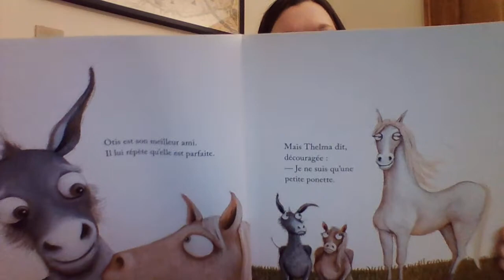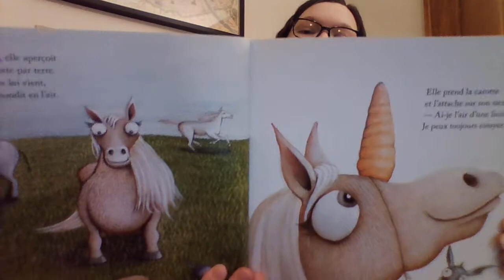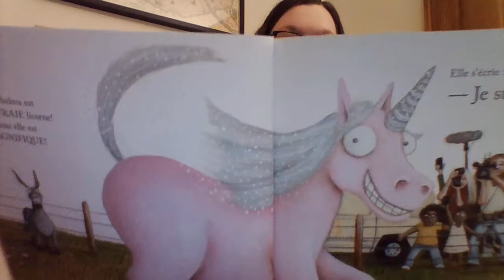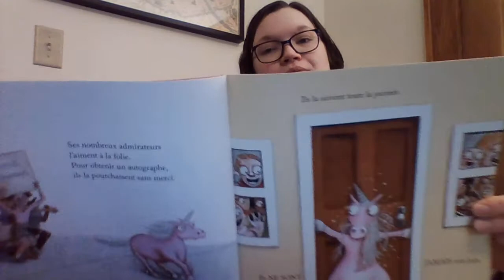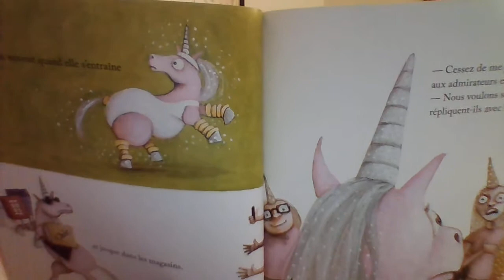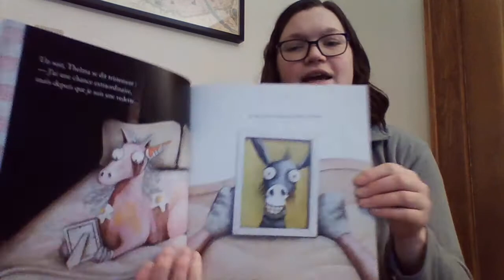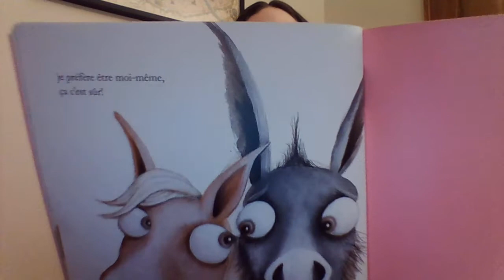Thelma la licorne